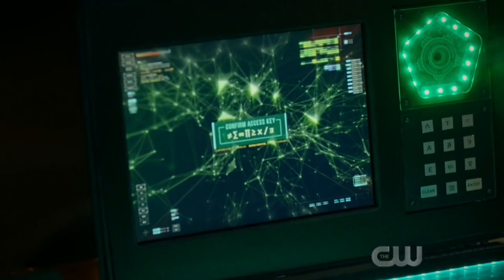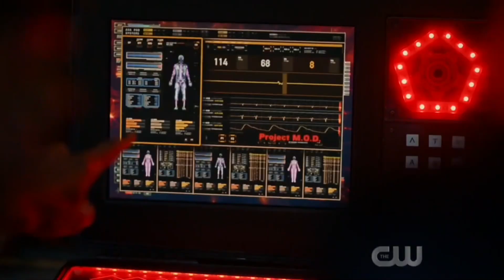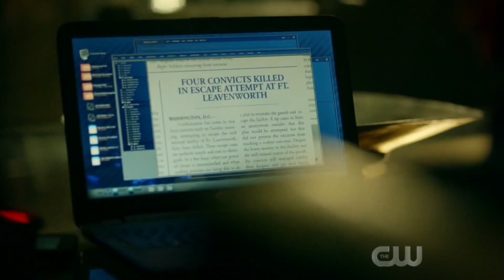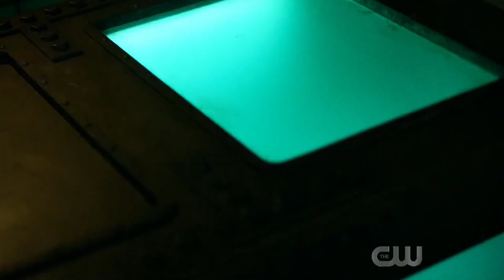Shakedown - All Scenes (Black Lightning S2)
All abilities and fight scenes from Marcus Bishop, Shakedown!